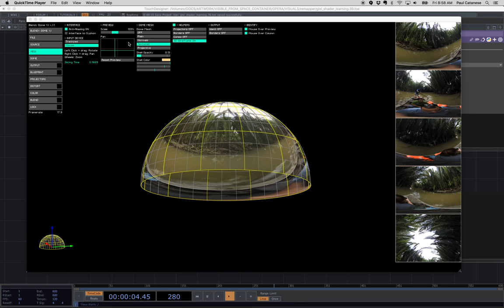Dome Preview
Testing Touchdesigner to Blendydome playback pathway for Nikon Keymission 360 Files